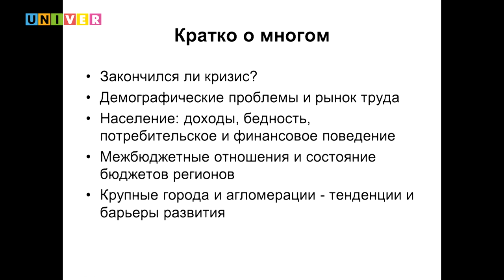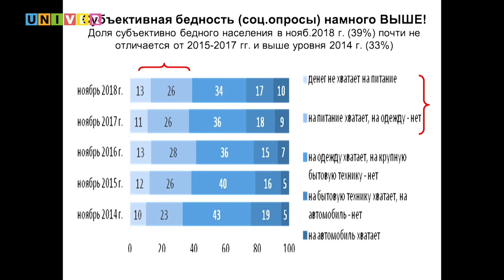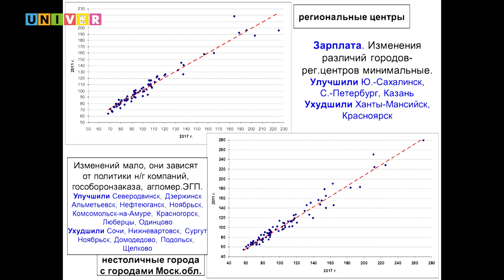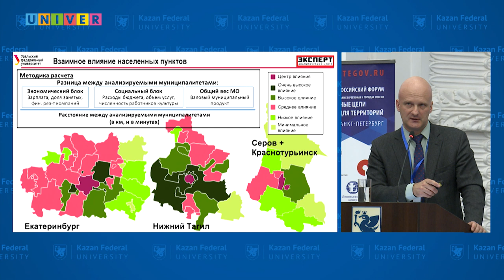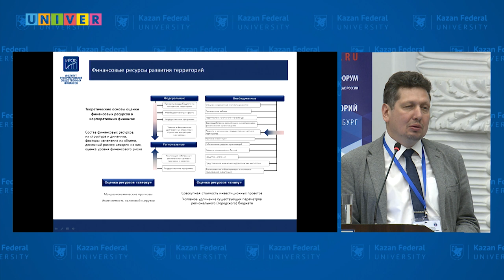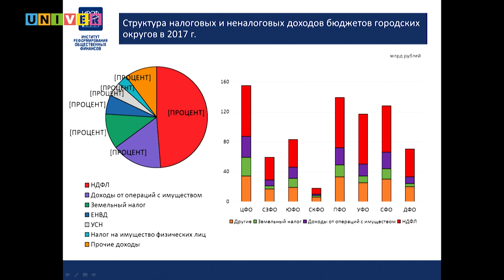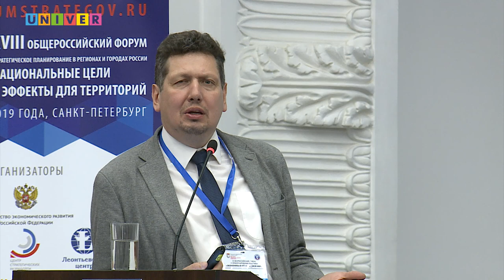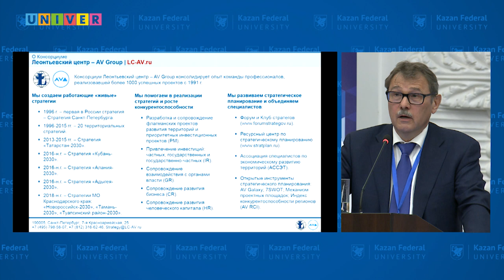III Всероссийский форум с международным участием "Экономика в меняющемся мире"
17 апреля в Институте управления, экономики и финансов Казанского федерального университета начал работу III Всероссийский форум с международным участием «Экономика в меняющемся мире». В течение десяти дней Казанский университет станет главной дискуссионной площадкой Татарстана, на которой ведущие экономисты России обсудят стратегии развития регионов и пути выхода из экономического кризиса.

В пленарной части форума с докладами выступили: профессор МГУ им. М.В.Ломоносова Наталья Зубаревич, директор ВШЭМ УрФУ, директор Аналитического центра «Эксперт» Дмитрий Толмачев, профессор РАНХиГС при Президенте РФ, директор АНО «Институт реформирования общественных финансов» Владимир Климанов, профессор, директор Ресурсного центра по стратегическому планированию при Леонтьевском центре Борис Жихаревич.